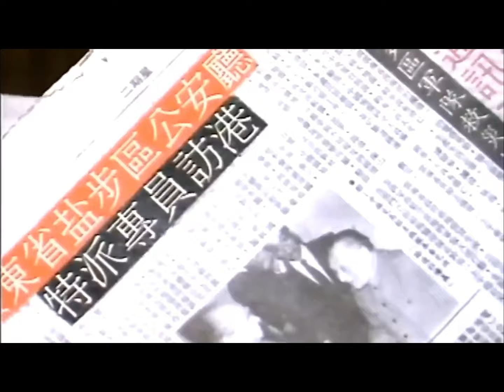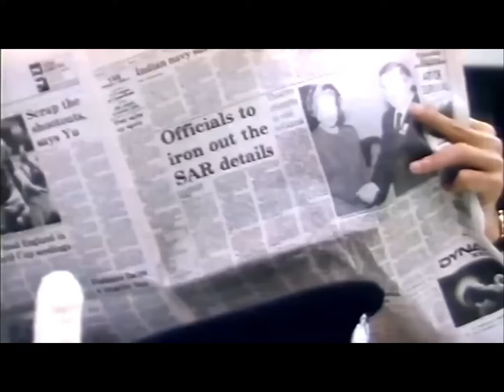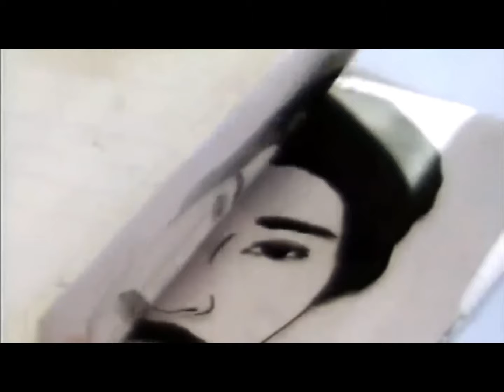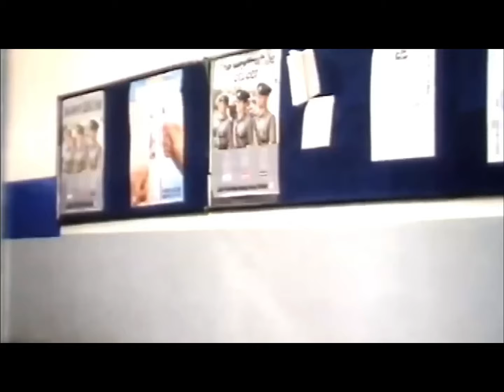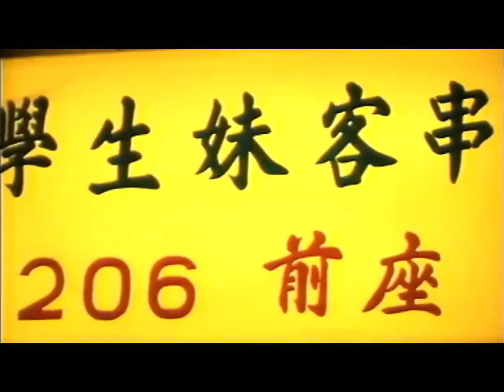👻女警發現最大毒梟窩點，一人勇闖對上數十黑道殺手 武術 警匪片 電影 動作 |1080P ENGSUB